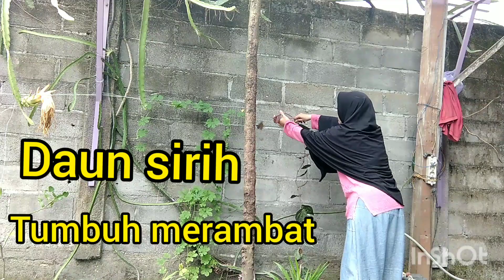berkebun dan cara merambat kan tanaman sirih, yg tumbuh dihalaman rumahku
cara merambat kan tanaman sirih yg tumbuh subur dihalaman rumahku &manfaat daun nya banyak sekali buat tubuh kita.